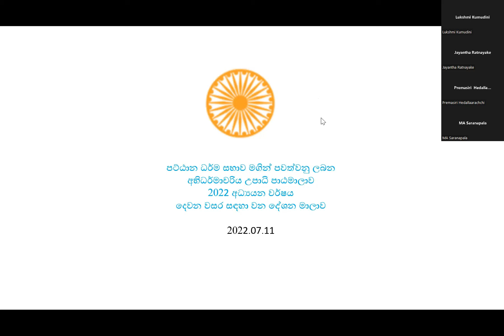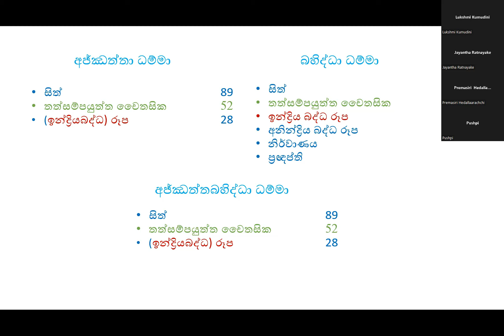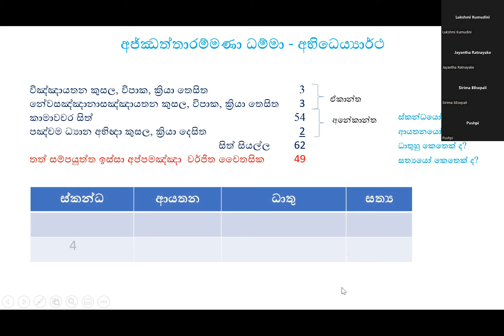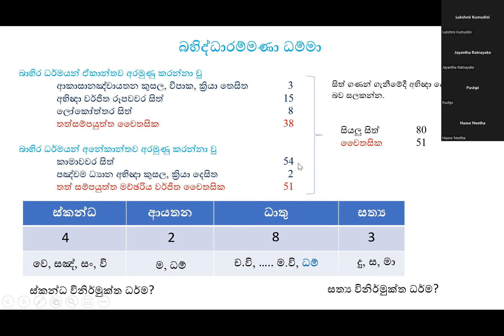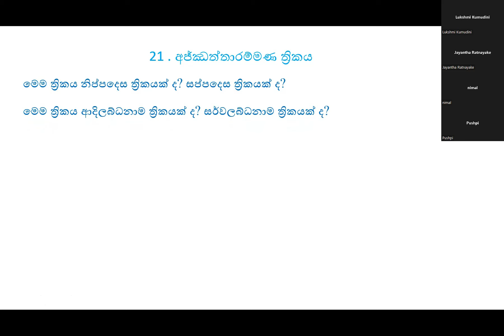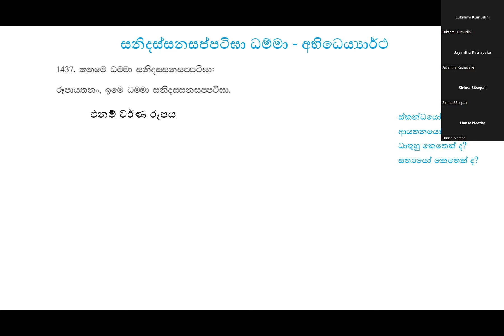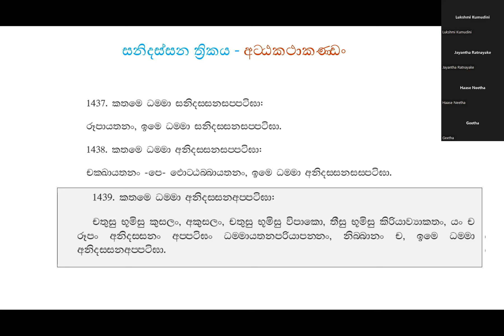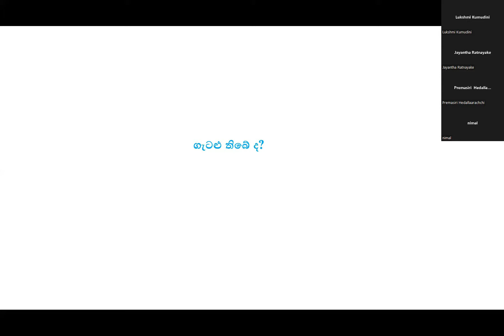16) 11.07.22 - 'අජ‍්ඣත‍්තාරම්මණ ත්‍රිකය සහ සනිදස්සන ත්‍රිකය' (ජයන්ත රත්නායක මහත්මයා විසින්)